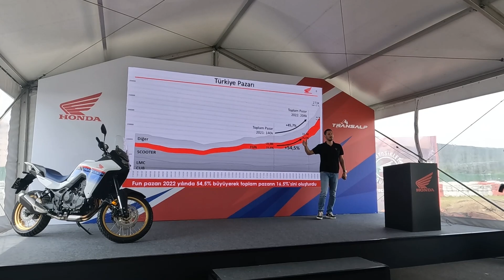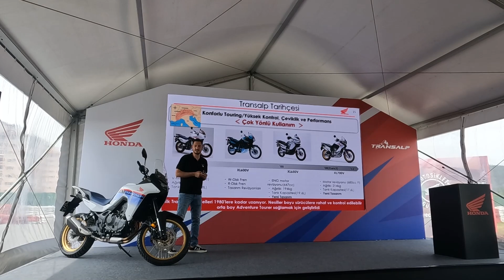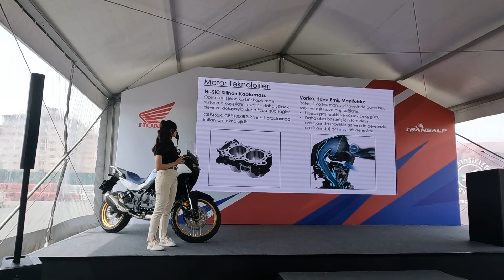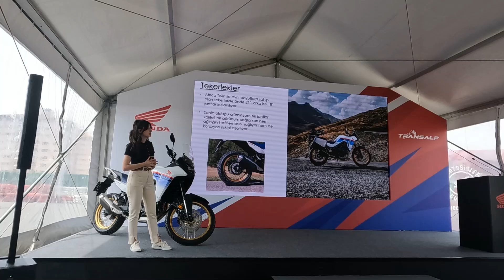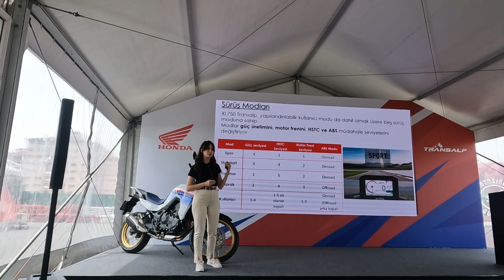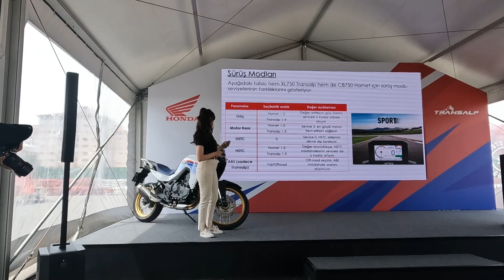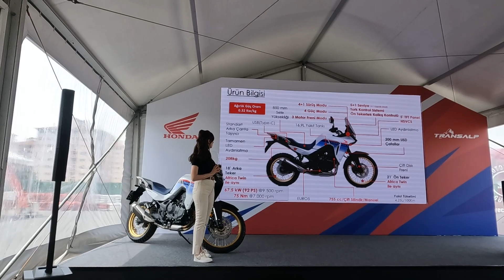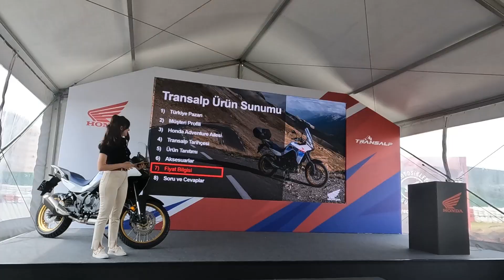Yeni Transalp Tanıtımı, Basın Lansmanı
Transalp Basın Toplantısı videosu yayında.  Detaylı inceleme videosu pazar günü yayında olacak.  Videoda kaydında titreşim modu kapalı kalmış, bu yüzden görüntülerde sallanma olmuş, kusura bakmayın 🙏